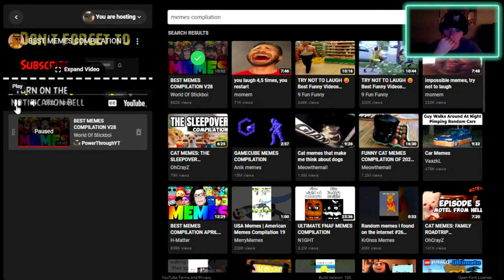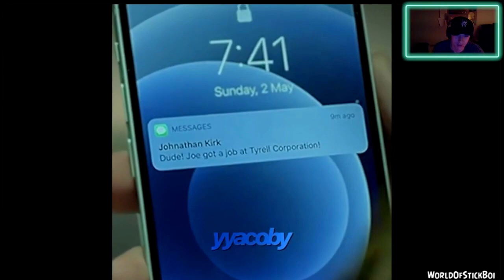Reaction to 9 Minutes of The Best Memes With Special Guest